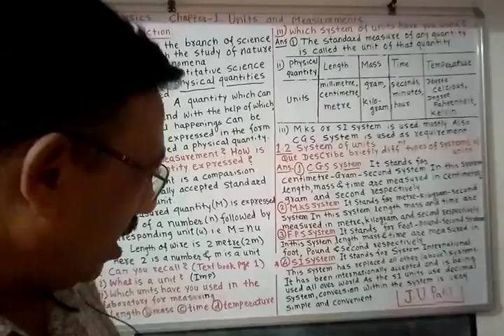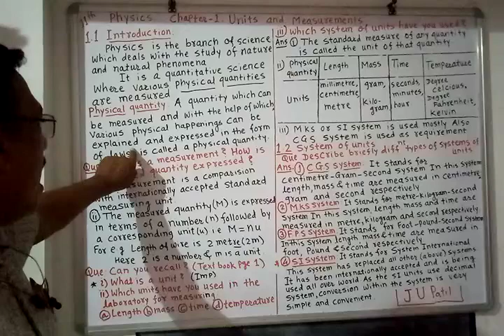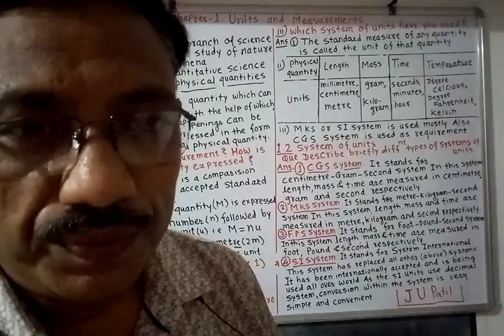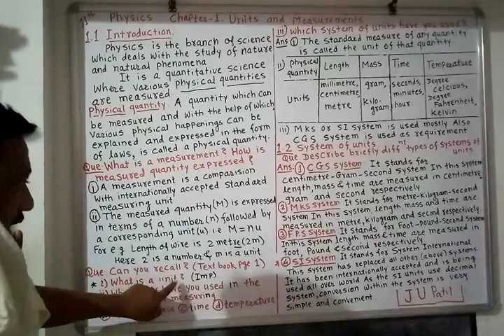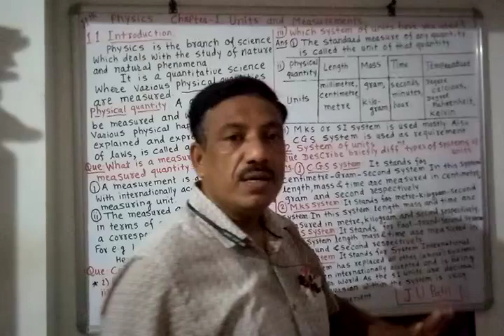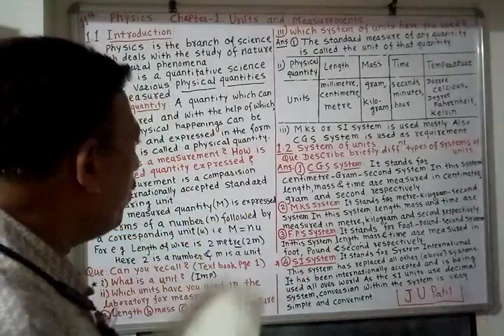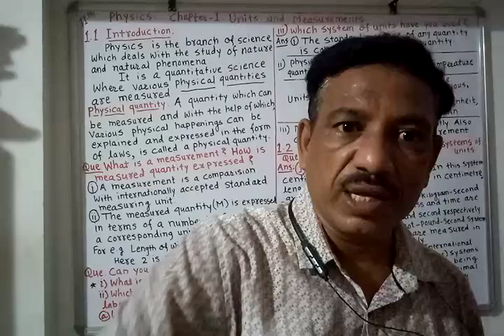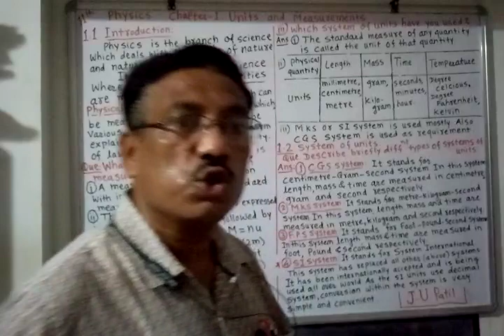J. U. Patil K. N. K. V. 11th Physics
1.Units and measurement. 1.1Introduction,1.2 System of Units